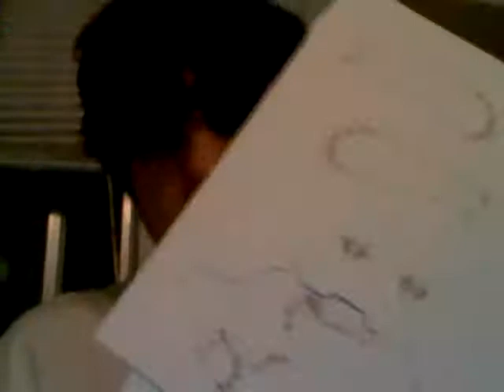mark 6 part two